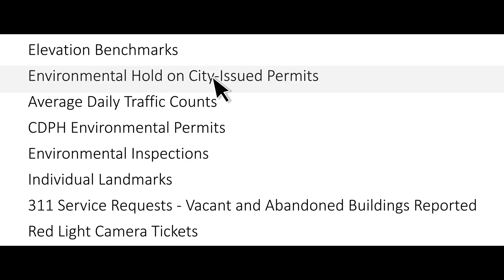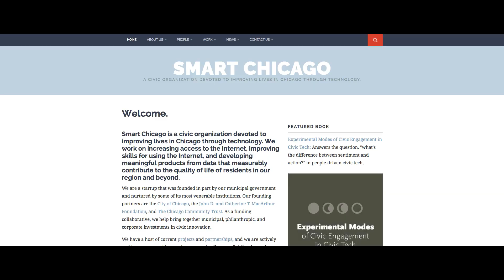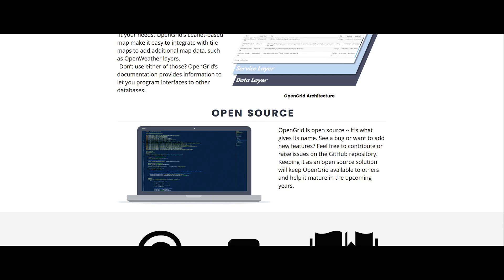City of Chicago Uses AWS to Deliver Better Citizen Services with Open Grid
City of Chicago’s Chief Data Officer, Tom Schenk, talks about Chicago’s biggest, most high profile technology release: Open Grid. Open Grid on the AWS infrastructure is a real-time, open source situational awareness program intended to improve the quality of life for citizens and improve efficiency of city operations. Born out of the internal project called Windy Grid, Schenk and team expanded the program from emergency response to 311 calls, business licenses, immediate weather concerns, and more. They’ve put the open source code on AWS allowing the public to interact with the data in order to see the information they need about the city. The video highlights the flexibility, agility, and ease of AWS and how the city is using AWS to deliver better citizen services in Chicago.